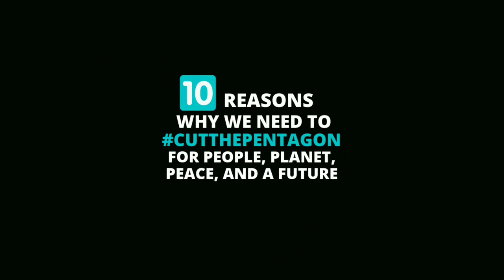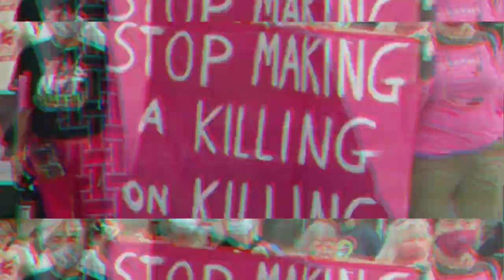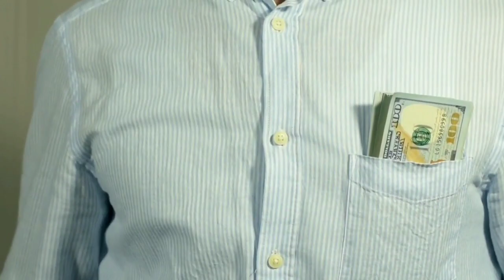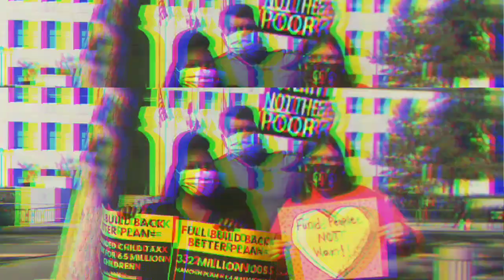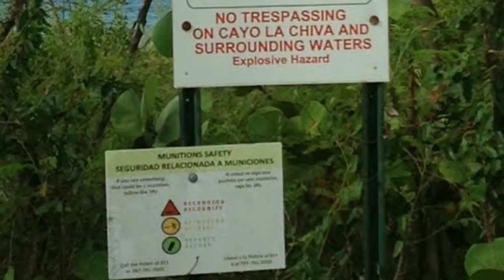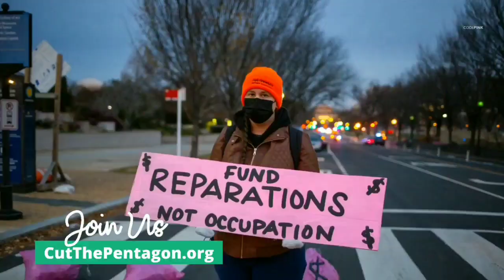10 Reasons to CutThePentagon for People, Planet, Peace, and a Future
As we close out 2021 and look ahead to 2022, the CODEPINK team brings you 10 reasons we need to CutThePentagon for People, Planet, Peace, and a Future.